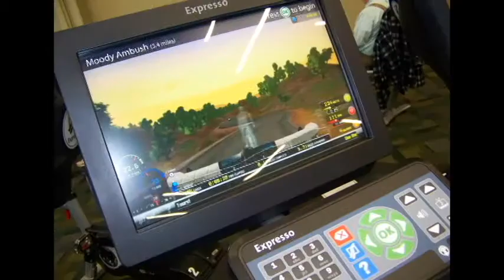Schoolcraft College Fitness Center Video project_FC.avi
This was a video project i did in my storyboarding class it was very time consuming but fun to make at the same time. Thanks